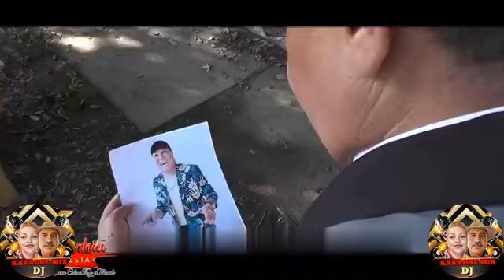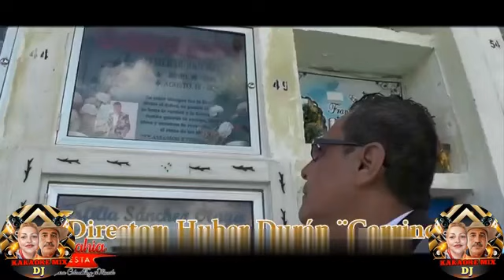ORQUESTA PALMAHIA - PARA EL NORTE Y PARA EL SUR